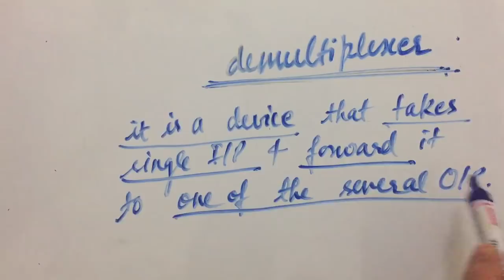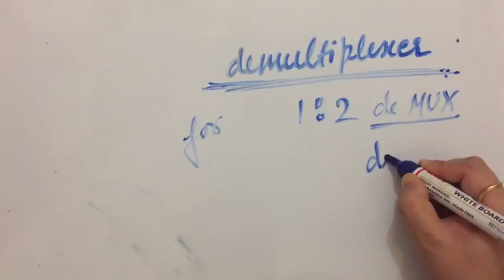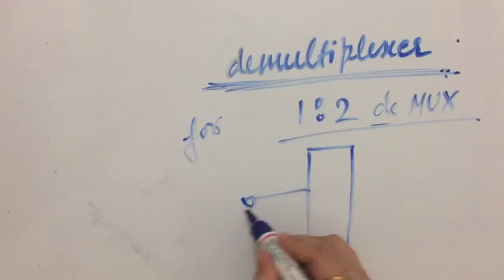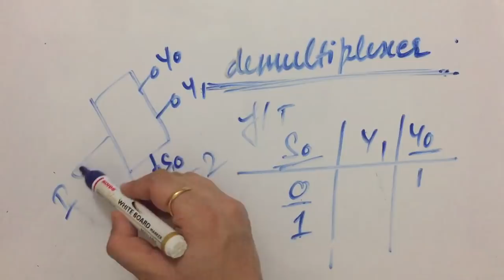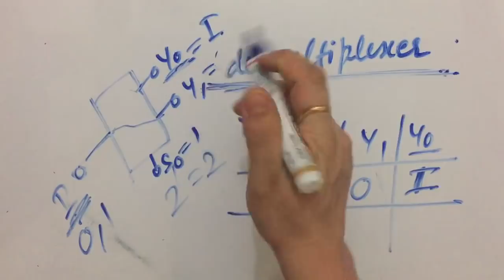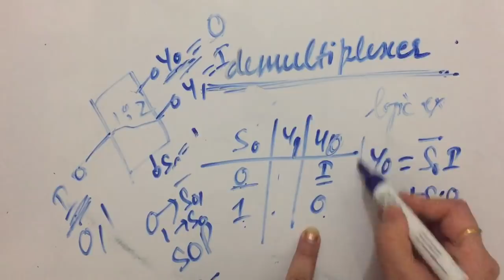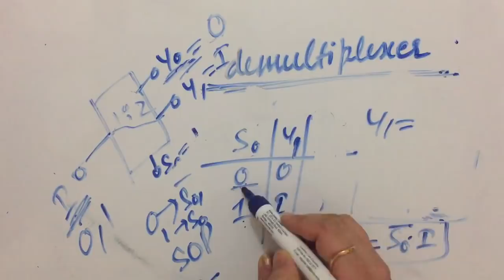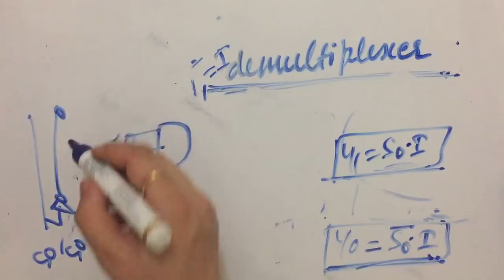Demultiplexer | very easy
Demultiplexer || explanation || simple || short || easy

Demultiplexer || explanation || simple || short || easyW

Raul s tutorialimplementation of Boolean function using multiplexer

8:1 MUX || data selectorDemultiplexer || explanation || simple || short || easy
Multiplexers in hindi
Raul s tutorialmux
analog multiplexer
multiplexers
digital multiplexer
demultiplexer
multiplexer ic
multiplexer circuit
multiplexer chip
analogue multiplexer
signal multiplexer
analog multiplexer ic
multiplexer analog
multiplexer demultiplexer
mux switch
ic multiplexer
4 channel multiplexer
4 to 1 multiplexer
mux multiplexer
8 to 1 multiplexer
serial multiplexer
4 1 multiplexer
8 1 multiplexer
multiplex switch
multiplexer switch
usb multiplexer
digital mux
demultiplexer ic
mux and demux
optical multiplexer
16 to 1 multiplexer
fiber multiplexer
4 1 mux
analog signal multiplexer
analog demultiplexer
2 1 multiplexer
electronic multiplexers
analog switch
analog mux ic
2 to 1 multiplexer
mux ic
multiplexer and demultiplexer
16 channel multiplexer
video multiplexer
2 1 mux
multiplexer mux
high voltage multiplexer
multiplexer logic
analog switch multiplexer
analog multiplexer circuit
multiplexer design
digital multiplexer ic
switch multiplexer
voltage reference
8 1 mux
ethernet multiplexer
data multiplexer
analog multiplexer demultiplexer
i2c analog multiplexer
8 input multiplexer
16 input multiplexer
16 channel digital multiplexer
8 to 1 mux
2 input multiplexer
16 channel analog multiplexer
16 bit multiplexer
multiplexer 4 to 1
multiplexer 8 to 1
4 input multiplexer
i2c multiplexer
high speed multiplexer
multiplexer 16 to 1
multiplexer 2 to 1
logic multiplexer
add drop multiplexer
differential multiplexer
2 bit multiplexer
quad multiplexer
staco energy
nmea multiplexer
16 multiplexer
mux chip
analog multiplexing
multiplexer applications
digital logic multiplexer
multiplexer digital
16 to 1 mux
multiplexer digital logic
multiplexer in digital electronics
multiplexer in dld
cctv multiplexer
mux 4 to 1
cmos multiplexer
power multiplexer ic
power multiplexer
analog switches and multiplexers
16 to 4 multiplexer
multiplexer and demultiplexer in digital electronics
4 to 16 multiplexer
adc multiplexer
4 way multiplexer
Raul s tutorial